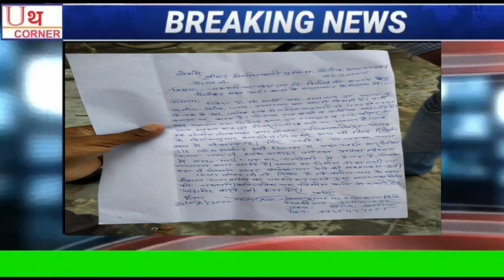प्रयागराज / उपजिलाधिकारी के आदेश को ठेंगा दिखाकर चकमार्ग पर करायाजा रहा है अवैध निर्माण